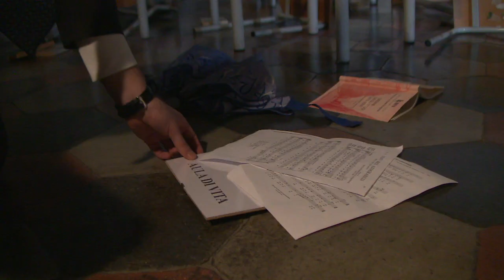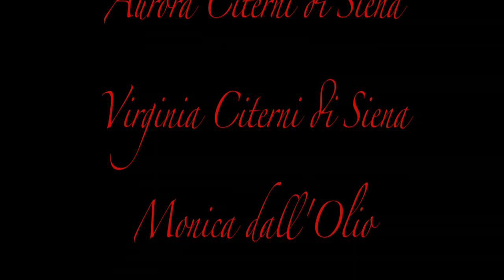Short Movie "Il Valore della Musica"-Concerto 13 Dicembre 2012 Basilica di Santa Maria Maggiore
Soggetto e Sceneggiatura di Vittoria Citerni di Siena

Regia e Montaggio di Vittoria Citerni di Siena

Aiuto Regia ed Edizione: Stefano Scamardella

Assistenti alla Regia: Caterina Pallaro e Siglinda Denci

Operatore: Giordano Campanelli

Fonico: Filippo Rea

Trucco: Eva Finelli

Insegnante: Federico Guerzoni

Bambini: Monica Alvarez de Castro, Luisa Andryeshhym, Laura Bernincasa, Beatrice Cera, Giulia Cera, Aurora Citerni di Siena, Virginia Citerni di Siena, Monica dall'Olio, Agnese Ferraironi, Giuseppe Girotti, Cecilia Iraci, Nicole Monaco, Gabriele Marco Napoleoni, Margherita Novelli, Andrea Orsini, Edoardo Robilotta, Sofia Diletta Rodinò, Daphne Rossetti, Silvia Tancredi.

Cantante Solista: Sofiya Myhal

Brani Cantati: "Oculos non Vidit" di Lasso e "Jesu Rex! Admirabilis" di Palestrina eseguiti dall'Associazione Culturale "Coro Le Querce del Tasso", sotto la direzione del Maestro Marco Boido.

Uno Speciale Ringraziamento a: Sabrina Spera, Ferzan Ozpetek, Marco Boido, Istituto Nazareth(Roma), Associazione Coro "Le Querce del Tasso".

Alcune clip riguardanti il terremoto aquilano sono tratte da "Nonostante Tutto è Pasqua" di Ferzan Ozpetek.

INTERNATIONAL CONCERTS FOR CHILDHOOD IN THE WORLD

Il Valore della Musica

Basilica Papale di
Santa Maria Maggiore
Roma - 13 dicembre 2012
Ingresso ore 20.00-Inizio ore 21.00

Direttore: Jacopo Sipari di Pescasseroli

Per info e Prenotazioni: 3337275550.